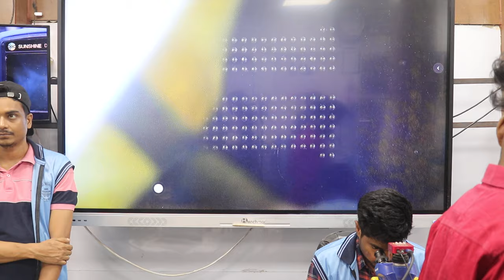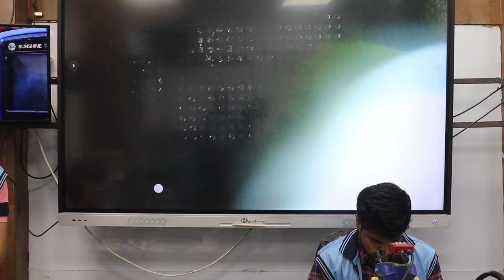How to eMMC IC Reballing in Perfect Way ( Witout Damage IC PAD ) 😎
Watch Before You Join Any Other Mobile Institut

Day -2  Student🎖️ After Class Genuine Review to All  Upcoming😎 Indian Technician 💯 ( Must Watch Before You Join Any Other Mobile Institute)

OFFLINE CLASS ( 101 % Gaurantee Output With lots of Confidence)